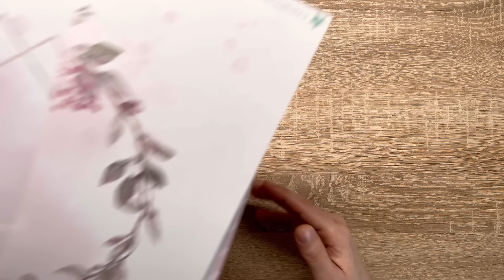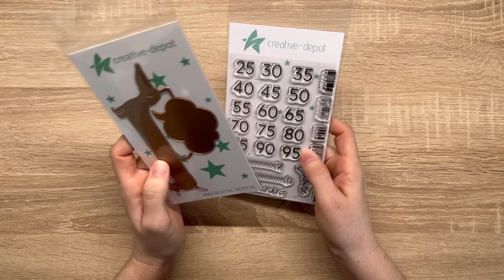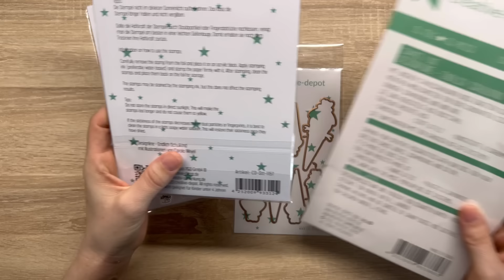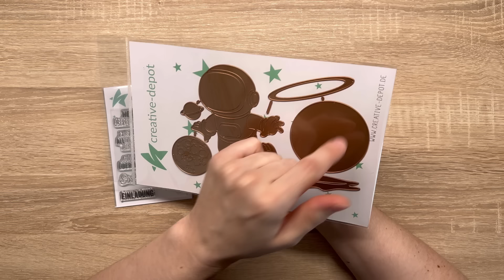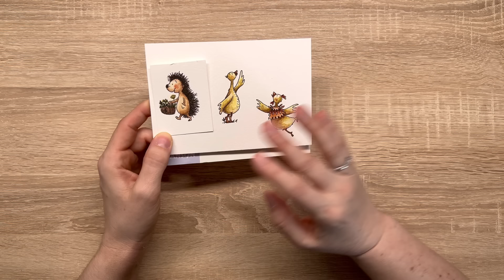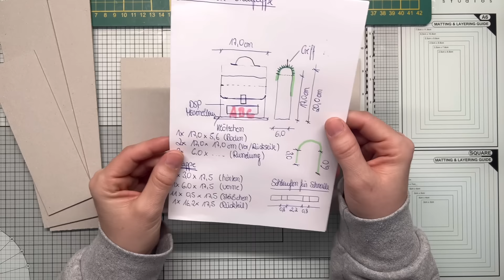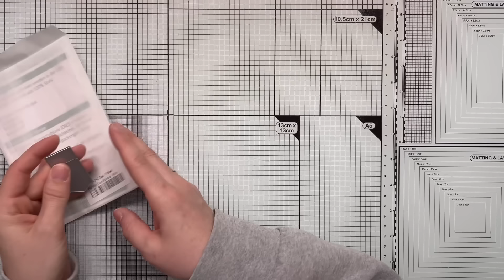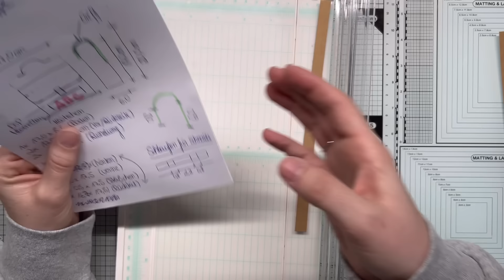FREUTAG | Einschulung | Schulranzen aus Graupappe basteln | Neuheiten Creative Depot | Mai 2024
heute basteln wir ein etwas anspruchsvolleres Projekt, zumindest war es  das für mich ;)
Zum Thema Einschulung habe ich einen Rucksack/Schulranzen aus Graupappe ausgetüftelt.
Darin kann so einiges Platz finden unter anderem zum Beispiel auch ein Mini-Album, als Erinnerung an den ersten Schultag. Als zweite Variante habe ich den Rucksack etwas maritim angehaucht gewerkelt. Ich wünsche euch ganz viel Freude mit dem Video.

Kreative Grüße
Sabrina

Maße Box:
1 Stück 17,0 x 5,6 cm (Boden)
2 Stück 17,0 x 17,0 cm (Vor-/Rückseite)
2 Stück 6,0 x 21,0 cm (Seitenteile mit Rundung)

Maße Deckel:
1 Stück 17,5 x 6,0 cm (Vorderteil)
1 Stück 16,7 x 17,5 cm (Rückteil)
11 Stück 0,5 x 17,5 (Stäbchen für Rundung)